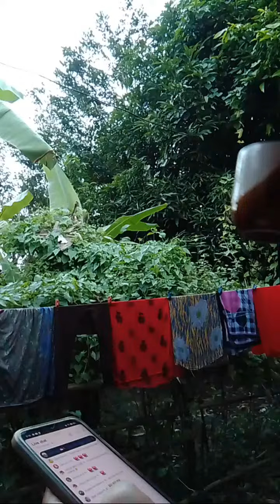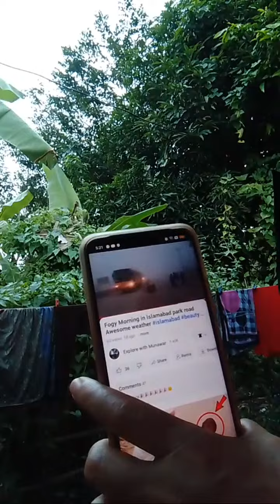Highlight 51:24 - 56:24 from sa 2024 everyday live natin free 3h+20 banana sa papasok saking live st